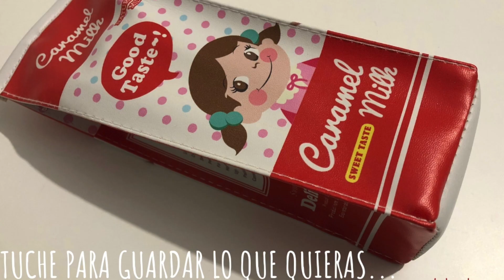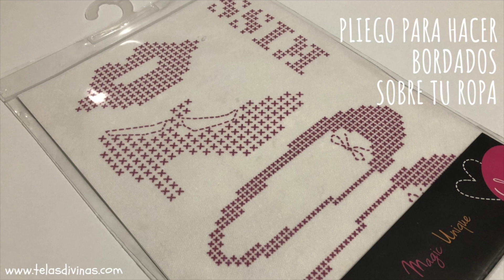SORTEO DE TELAS DIVINAS ⭐⭐⭐⭐⭐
Hoy en Telas Divinas vamos a hacer un sorteo en nuestro Instagram

Aquí te explicamos detalladamente el super regalo y las bases que hay que cumplir para participar.

MÁS DE 200€ DE PREMIO...

El premio (valorado en más de 200€) consiste en un lote de 16 regalos estupendos:

1. Una plancha vertical para que puedas planchar la ropa colgada de una percha.
2. Un cuaderno encuadernado en símil piel, para que anotes medidas, ideas, bocetos de ropa...Tiene más de 200 hojas y mide 21cmX16cm.
3. Una herramienta para hacer agujeros a cintos, asas de bolsos...etc (con regla medidora).
4. Dos bolis con forma de flor y de rama para hacer tus anotaciones en el cuaderno.
5. Un abridor de costuras. También llamado descosedor de hilo.
6. Un letrero de madera “LOVE” forrado a mano de cintas decorativas de varias texturas y anchos, para colgar en tu cuarto de coser. Mide 29cmx20cm.
7. Un estuche para guardar tijeras, alfileres, botones...y todo lo que imagines. Mide 21cmX7cm.
8. Un lote de 3 bolsas multiusos de plástico transparente, de diferentes tamaños. Pequeña 18cmX15cm. Mediana 26cmX20cm. Grande 30cmX23cm. Para que guardes tus accesorios de costura, cintas, apliques, puntillas...y como son transparentes, puedas ver todo lo que guardas dentro.
9. Un lote de 20 botones surtidos metidos en una bolsita de organza, como se merecen, cuidados con mimo.
10. Dos metros de cinta beige de 2cm de ancho, estampada con motivos de costura.
11. Un rollito de cuerda tipo rafia para hacer manualidades divertidas y diferentes.
12. Un pliego para poner sobre tu ropa y bordar dibujos a punto de cruz. Una vez terminado el bordado, se moja la tela y el papel base se deshace y desaparece. Mide 21cmX30cm.
13. Dos colgadores de coche, para colgar en los asientos delanteros (por la parte de atrás). Podrás colocar en ellos todos tus accesorios de costura para viajar y llevarte todo y en orden. Además protegen la tapicería de los pies de los niños. Mide 42cmX60cm cada colgador.
14. Un cuadro hecho con un bastidor de madera de 27cm de diámetro. Ideal para decorar tu casa.
15. Un cuadro hecho con un bastidor de madera de 32cm de diámetro, con bolsillos para meter tijeras, agujas de ganchillo, cintas...y mil cosas más... Perfecto para decorar tu cuarto de costura.
16. Y además, 30€ para gastar en nuestra tienda online telasdivinas.com en lo que más te guste...

REQUISITOS PARA PARTICIPAR EN EL SORTEO

Para participar en el sorteo tendrás que cumplir los siguientes requisitos:

1. Pueden participar todas las personas que quieran, de cualquier país del mundo. El coste del envío del regalo corre a cargo de Telas Divinas si el ganador-ora vive en España península. Para el resto de España y de otros países se cobrará el coste del envío.
2. Tienes que SER SEGUIDOR de nuestro Instagram @telas_divinas
3. DAR ME GUSTA a esta publicación del sorteo en nuestro Instagram @telas_divinas
4. Tienes que dejar un comentario en Instagram, debajo de esta foto del sorteo. con el hashtag sorteotelasdivinas y nombrar o etiquetar a 3 amigos diferentes (@amigo1, @amigo2, @amigo3) en dicho comentario.
5. Si quieres conseguir una PARTICIPACIÓN EXTRA cuelga esta foto en tu perfil, con el hashtag telasdivinasparticipacionextra     y envíanos un email de confirmación a
6. Tu perfil tiene que ser público para poder ver tu participación.
7. El sorteo EMPIEZA el día de la publicación de esta foto en INSTAGRAM, y TERMINA el día 9 de enero de 2019. Unos días después publicaremos el nombre del ganador-ora.
8. La participación en este sorteo supone la aceptación total de las bases y la aceptación de formar parte de nuestra base de datos. Telas Divinas cumple con los requisitos legales de protección de datos para el tratamiento de los datos recogidos en este sorteo.

Anímate a participar!!